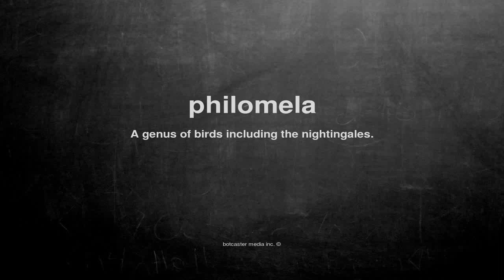What does philomela mean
What does philomela mean in English?